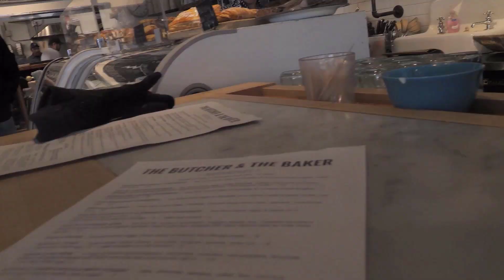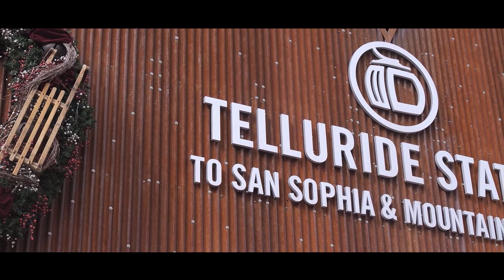skiing the BLACK IRON BOWL at TELLURIDE!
our final day of the most insane trip I've ever done..

SEASON 3 | Episode 11
MUSIC

Timestamps
0:00 intro
1:08 skiing
11:20 end of the day
15:25 next morning / leaving to go home

SURF GEAR
8ft Jerry Lopez Softop Surfboard
Buell 5:4 Hooded Wetsuit
Buell 7MM Boots

SKI GEAR
Nordica Enforcer 104 Freeride Skis